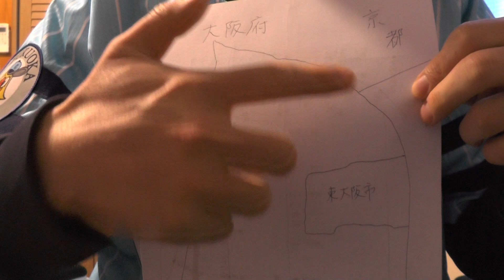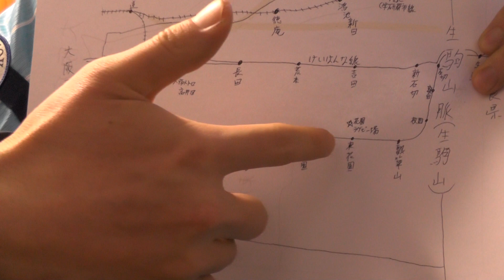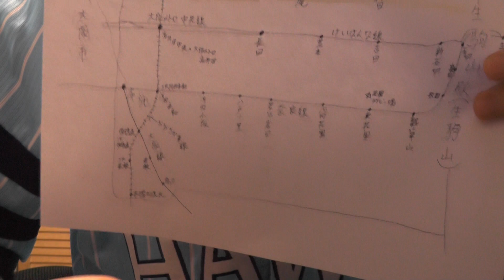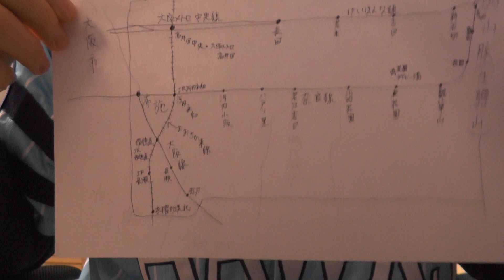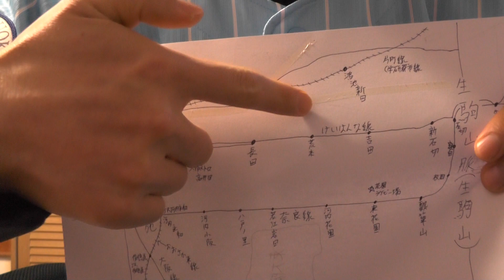2021年 新年のごあいさつと今後のYouTube活動について、大阪府東大阪市の交通網についてご紹介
2021年 新年のご挨拶と緊急事態宣言が発令された場合の今後のYouTube活動について、大阪府東大阪市の交通網についてご紹介！
JRおおさか東線・片町線(学研都市線)の合流駅＝ 住道ではなく放出が正しいです、訂正致します。
今後ともexpresskitaguniチャンネルをよろしくお願いしますm(__)m